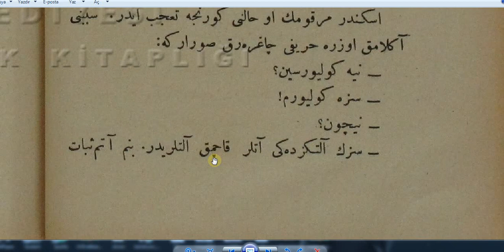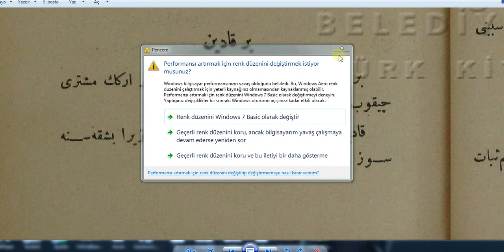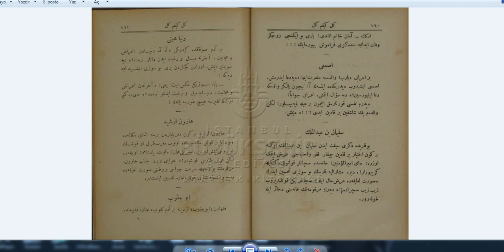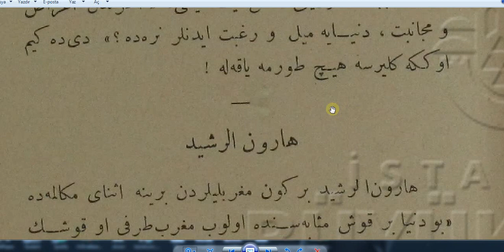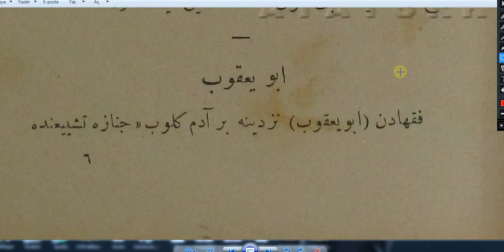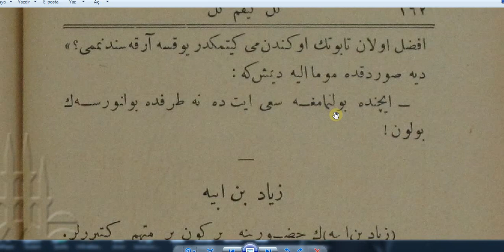180. Ders iskender (Fıkra)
İSKENDER (Osmanlıca Fıkra)